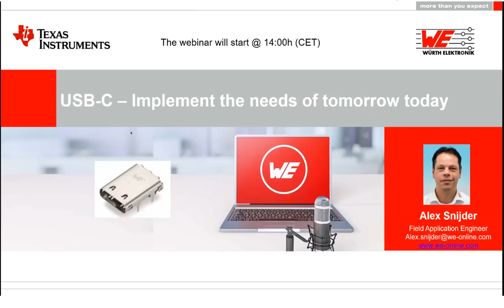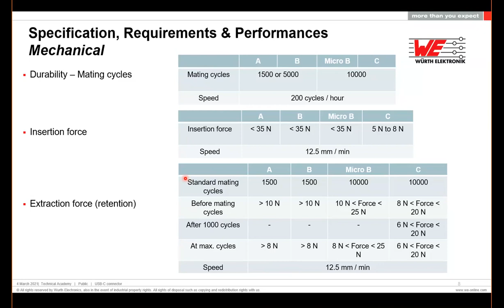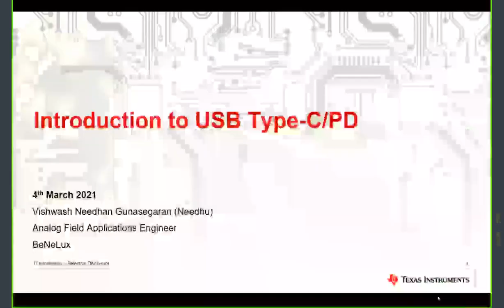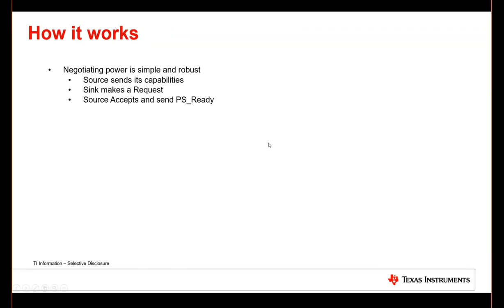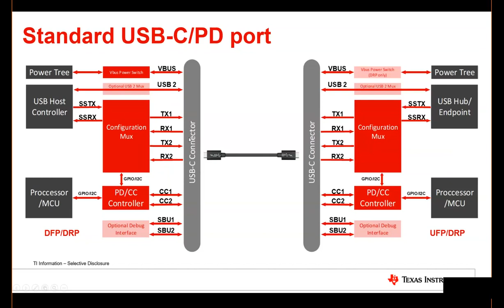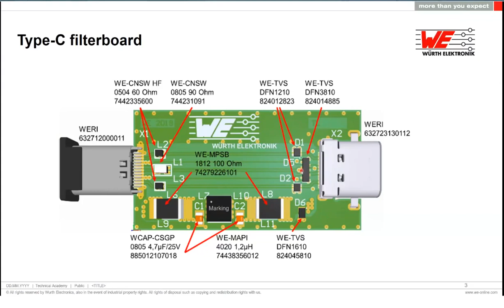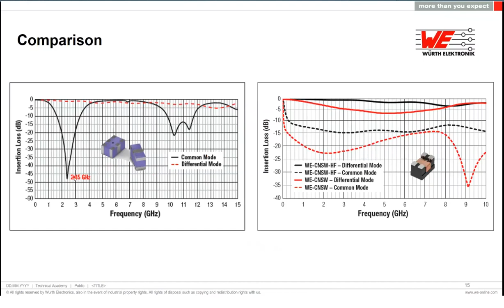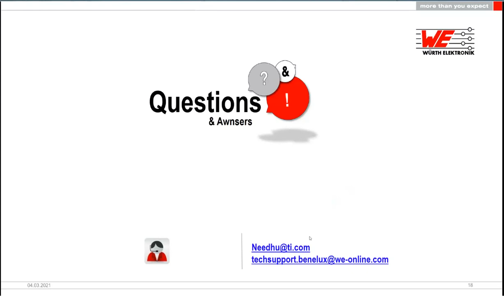Würth Elektronik Webinar: USB Type-C™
USB Type-C™ enables the transfer of data, video and power over a single cable and connector. This Webinar will help you demystify Type C/PD applications and highlight the advantages of using USB type C. We will start with the most basic Type C applications and work our way up to full featured Type C and PD applications with a systems approach.

Any high-speed data interface is susceptible to noise but it can also create noise and issues on other parts of your design. Also, the connector choice and its connection to the PCB is critical as is the layout. We will talk about the most important considerations around your USB™ Connector and your EMI filter design.